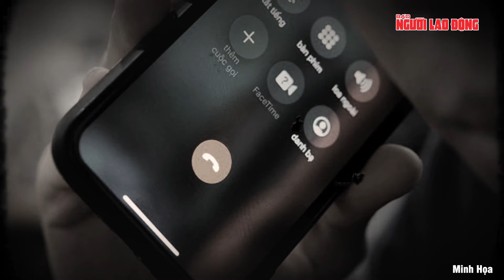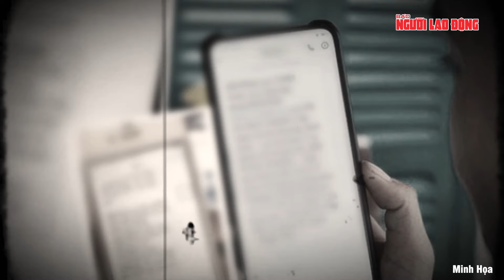“Kẻ thủ ác đội lốt người” và bí mật kinh hoàng được tiết lộ bởi chú chó sau đêm mưa lớn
NLĐ | Chiều tối 6-4-2022, người dân địa phương phát hiện một thi thể nữ đã phân hủy nặng, bị chôn giấu gần một am thờ, xung quanh là vườn hồng và gốc cà phê đã bị cắt ngang mặt đất. Vị trí này cách căn nhà gần nhất khoảng 70 m. Người này chạy tới thì phát hiện một phần thi thể người bị chôn lấp lộ ra nên hô hoán mọi người xung quanh đến hiện trường, đồng thời báo cơ quan chức năng. Từ đây một vụ án kinh hoàng, rúng động xóm nhỏ đã bắt đầu được cơ quan chức năng bóc gỡ.
Đêm 6-4-2022, Đoàn Thanh Trí (30 tuổi, ngụ xã Xuân Trường, SN 1992 là chồng nạn nhân) đã đến cơ quan công an đầu thú hành vi giết vợ. Từ đây, chân dung một con thú đội lốt người hé lộ khiến dư luận không khỏi bức xúc và mỗi lần nhớ đến đều rùng mình với thủ đoạn của kẻ thủ ác đã ra tay với người tay ấp vai kề với mình.

anmangdalat